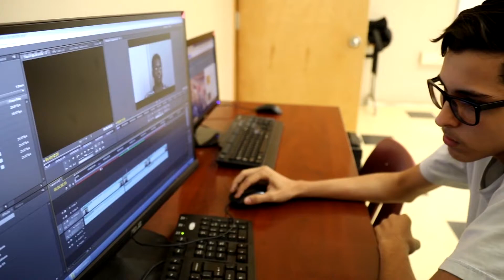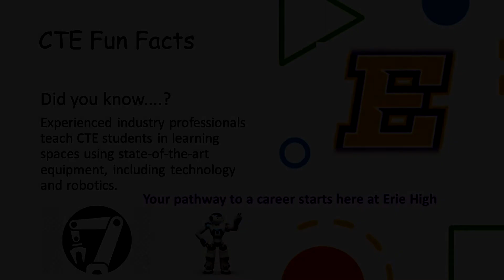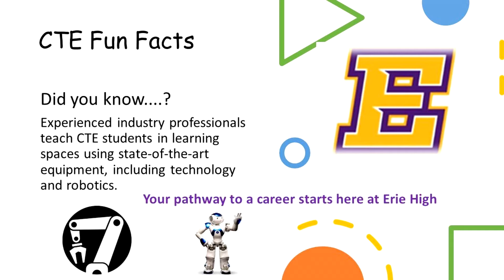Morning Announcements 2 19 21 Final